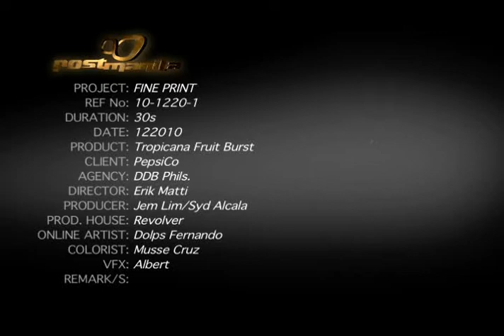Tropicana Fruit Burst "FINE PRINT"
Title: Fine Print
Client: Pepsico
Director: Erik Matti
Production: Revolver